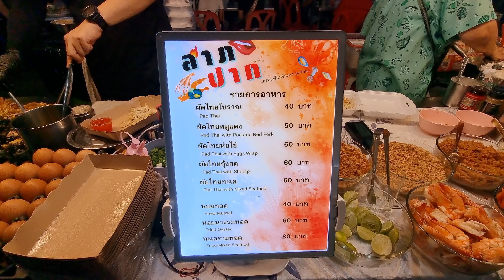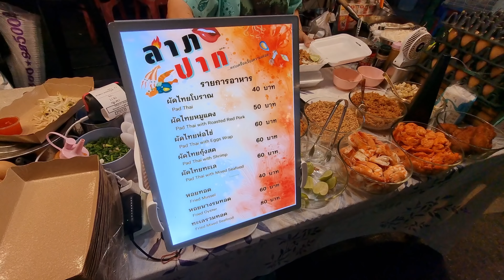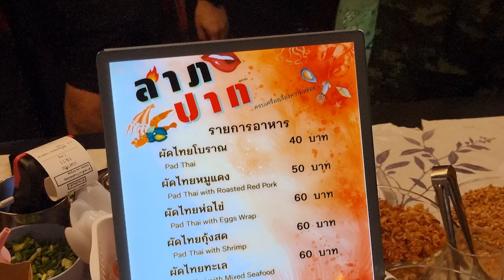ผัดไทยกุ้งสดสไตล์บ้านๆ แต่ดูน่ากิน ผัดโดยคุณป้า 40บาท หัวหิน Padthai Hua Hin Night Market Thailand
ผัดไทยกุ้งสดสไตล์บ้านๆ แต่ดูน่ากิน ผัดโดยคุณป้ามากประสบการณ์ หัวหิน Padthai Hua Hin Night Market Thailand